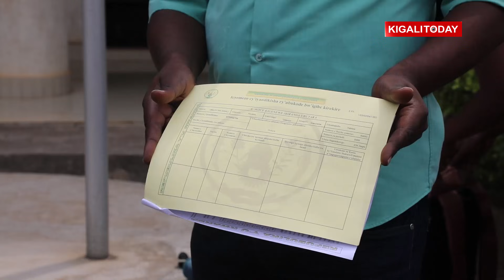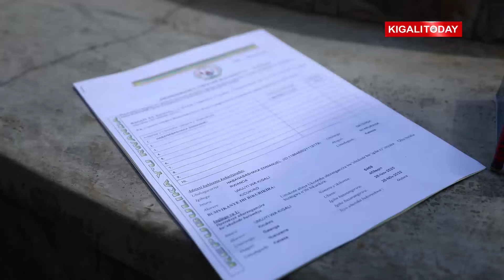RIB yafunze batanu bakurikiranweho uburiganya bwo kugurisha inzu n'ibibanza by'abandi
Kuri uyu wa Gatanu tariki 9 Nyakanga 2021, Urwego ry’Igihugu rw’Ubugenzacyaha (RIB) rwerekanye abantu batanu rufunze, bakaba bakurikiranyweho ibyaha byo kurema umutwe w’abagizi ba nabi, kwihesha ikintu cy’undi hakoreshejwe uburiganya n’impapuro mpimbano, aho bagurishaga ibibanza n’inzu z’abandi.